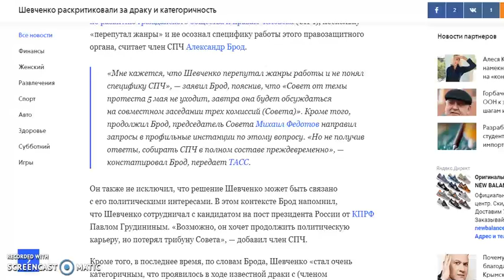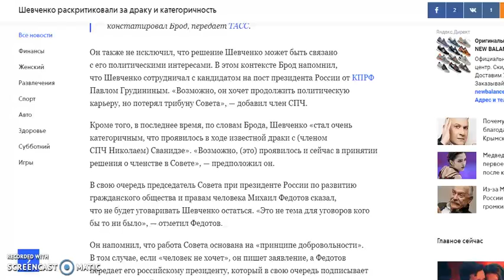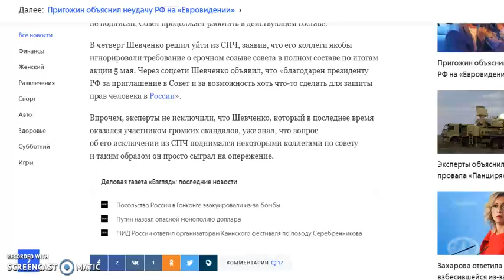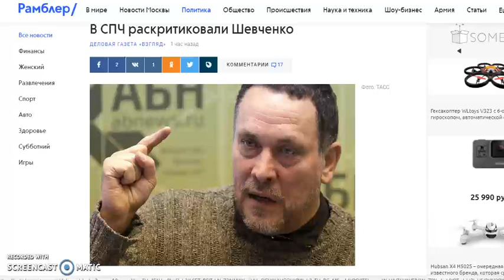В СПЧ раскритиковали Шевченко